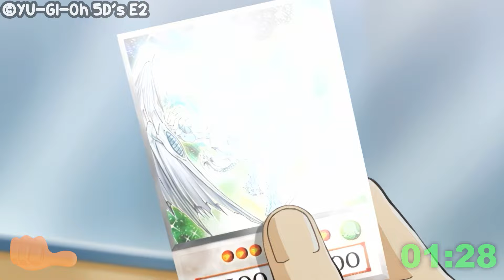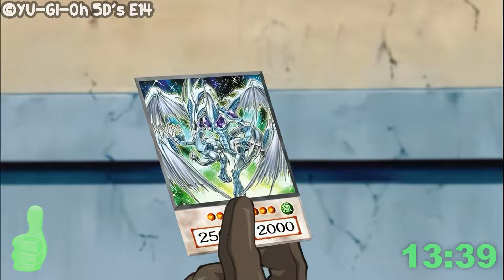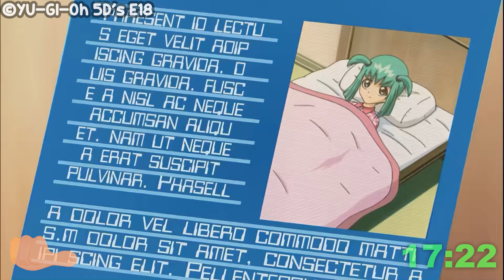YU-GI-OH! 5D´s 'SEASON 1' IN UNDER 25 MINUTES!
A Quick Recap of Yugioh 5D´s Season 1 in just 25 Minutes! In this video, we look at the action-packed first season of Yu-Gi-Oh! 5D’s! From high-speed duels to the gripping story of Yusei Fudo, we cover everything that makes this season unforgettable. Join us as we explore Neo Domino City, the rise of Turbo Dueling, and the intense rivalry between the Satellite and the city. We’ll recap Yusei’s journey, his battle against Jack Atlas, and the threat of the Dark Signers lurking in the shadows. Whether you’re a longtime fan or new to the series, this recap will get you up to speed on all the twists, turns, and iconic moments that make Yu-Gi-Oh! 5D’s Season 1 a must-watch. Duel Runners, card strategies, Signer Dragons, and more—let’s rev up for an epic adventure!